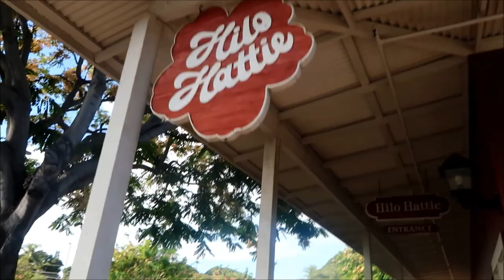Dolphin Sighting in Hawaii!!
Maui days 7 & 8

In this vlog we go on the best snorkel boat ever!! We also go banana boat riding at Whaler's Village and get delicious shaved ice at our favorite place, Ulani's!

We're back home in cali, but there's still one more Hawaii vlog coming!